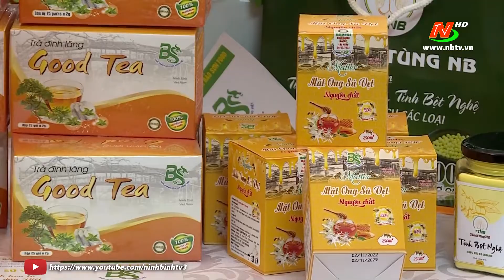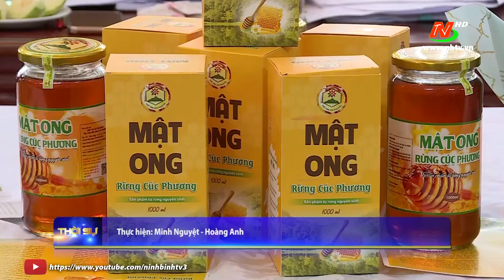Đánh giá, phân hạng sản phẩm OCOP đợt 1 năm 2022